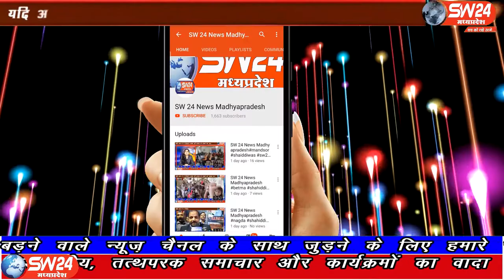SW 24 News Madhyapradesh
प्रदेष में हो रही लगातार बारीष से बड़वानी जिले में नर्मदा नदी का जलस्तर बड़ रहा है, नदी खतरे के निशान से डेढ़ मीटर ऊपर बह रही है। वही नर्मदा नदी पर प्रतिबंध के बाद भी पुलिस सुरक्षा व्यवस्था नही है लोगों की आवाजाही होने के बावजुद भी जिम्मेदारों का इस और कोई ध्यान नही है। बड़वानी से अतुल कुमावत की रिपोर्ट